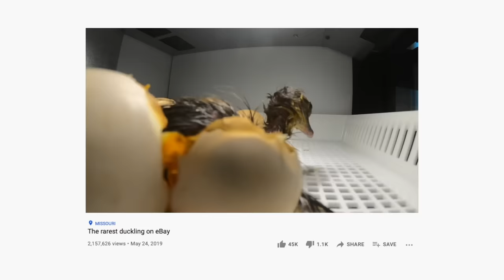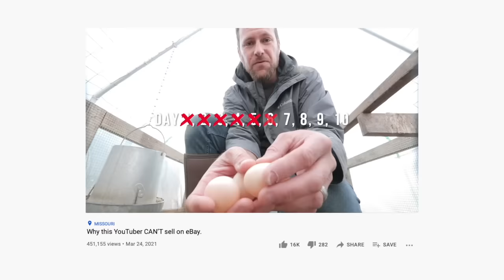Mama ducks caused a Mandarin duckling Disaster.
Extreme weather & careless mama ducks caused some challenges hatching Mandarin ducklings this year...

MUSIC IN THIS EPISODE:
0:00 Loving Caliber - 27
0:32 Ten Towers - Waking Up to Another Day
2:08 Ever So Blue - Legato
4:53 Dew Of Light - Grieving Volcano
6:08 Loving Caliber - 27
7:51 Martin Hall - Hellonella
9:43 Sleepaway Camp - Oh My Love
11:49 Adelyn Palk - Lone Voyage
13:47 Ten Towers - Waking Up to Another Day